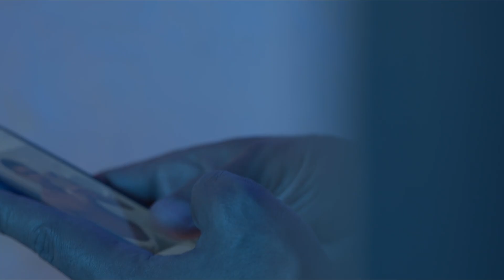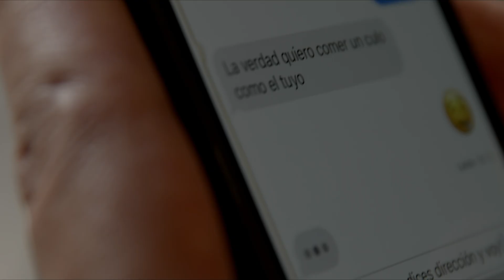Historias de Barcelona - Dann Grey & Bastian Karim (Teaser Trailer)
DESCRIPTION
 Shot in beautifully-captured cinema verite close-up, you will see every bead of sweat... hear every deep kiss... and practically smell the cast's deep desires. Bastian Karim and Dann Grey star as a newly-minted couple navigating their way through recent break-ups, romance, open relationships, and trusting oneself - as well as those around you. Also featuring Ken Summers, Manuel Reyes, Rico Vega, and Sir Peter, these are the stories you will want - and need - to experience. These are the Historias de Barcelona.